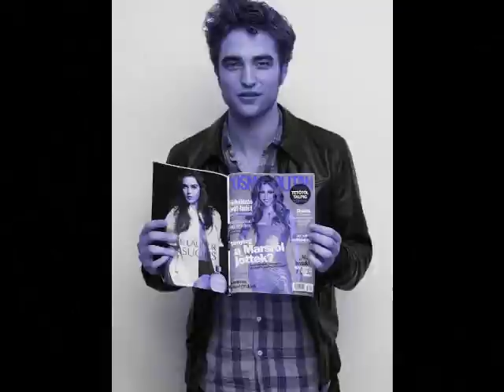Toxic UK Men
Robert Pattinson, Daniel Radcliffe & Tom Felton